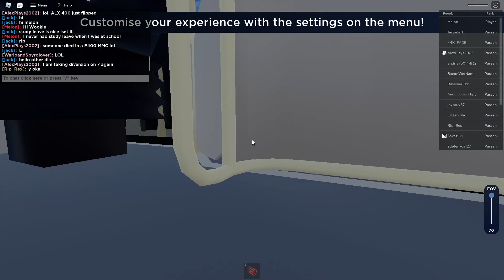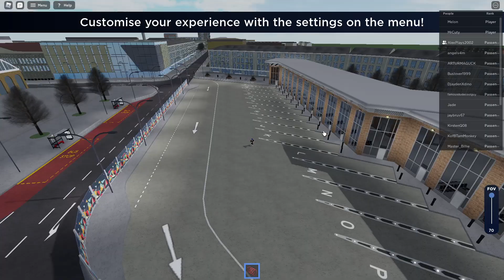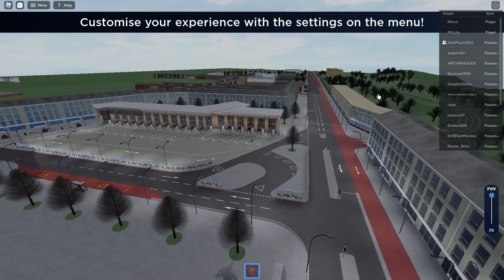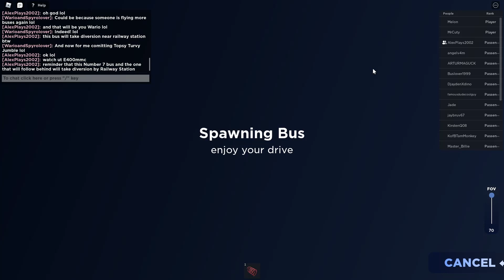Roblox Apsley Bus Simulator Gameplay #8 Featuring Alex Parkes 2002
The link to his channel